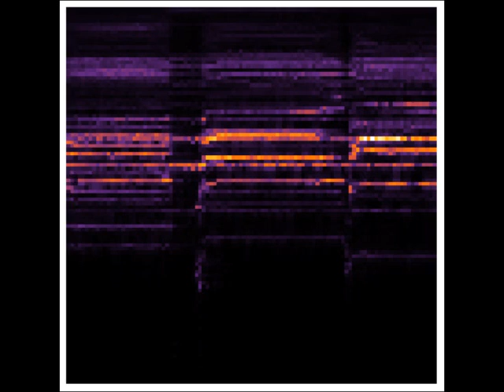No No Nora spectral analysis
I took one of my favourite barbershop songs and imported the file into mathematica. I then did lots of awesome nerdy stuff to it, resulting in the video you can see. In essence each vertical stripe one pixel wide is a Fourier transform of a 1/10s grab of the file. The vertical scale is adjusted so that octaves are equidistant. In this view it's thus quite easy to see the barbershop 'ringing' effect, where overtones of a few of the four voices align and add constructively.
My eventual aim is to be able to deconvolve this data with some 'sound kernel' to extract the fundamental of each harmonic series, then convert it into sheet music. Most probably musical direction would need to be added by hand, but that's a lot faster than transcribing songs (especially ones with dozens of notes simultaneously) by hand!
Credit for the original recording is the barbershop group Four Voices.